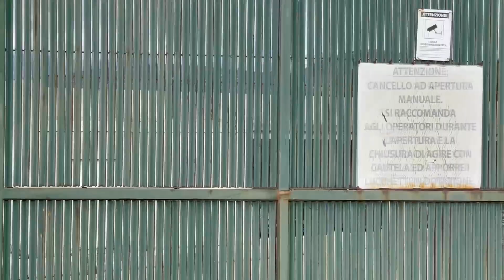SEQUESTRO DISCARICA VIBONATI 30MAR